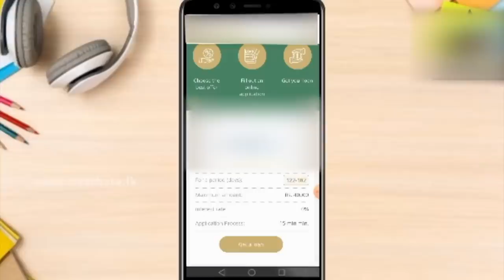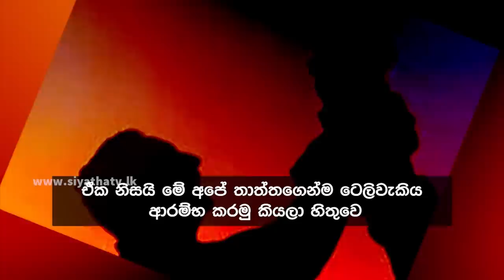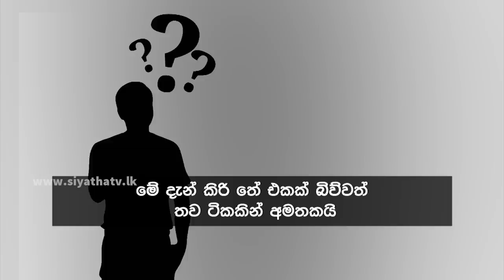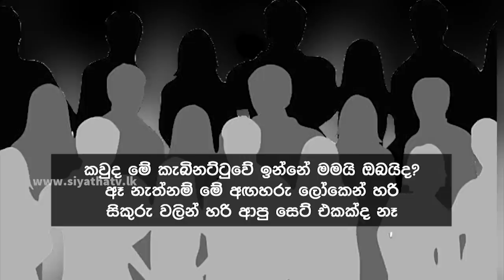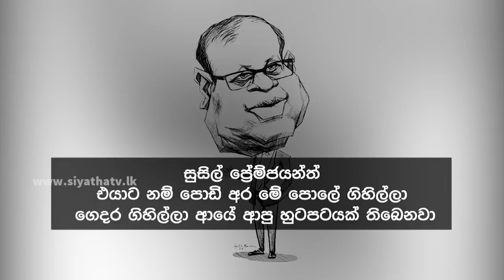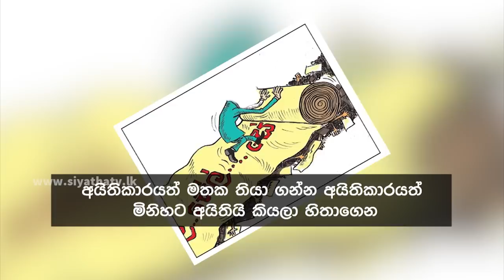Siyatha News | 06.00 AM | 02 - 10 - 2023